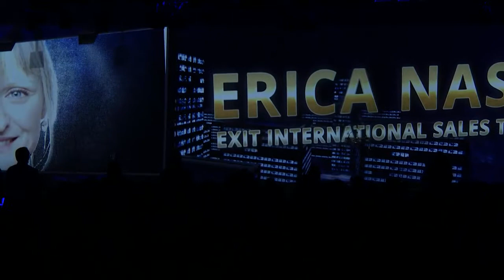The Bald Guy Red Tie Story from Disneyland 2014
The ultimate moment for John Butler, Bald Guy in the Red Tie, as he shares his story of 'Stages of a Dream' in front of 1,500+ people at EXIT Realty's 16th Annual Convention at Disneyland in September